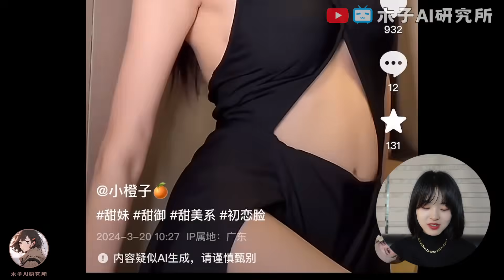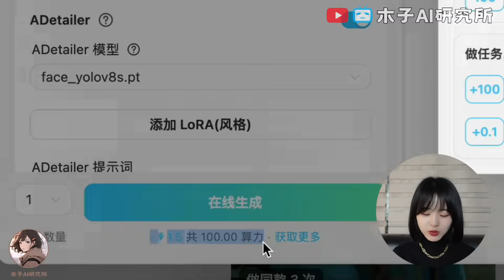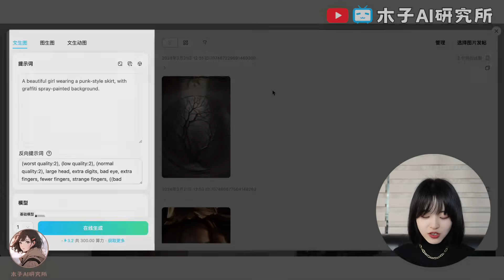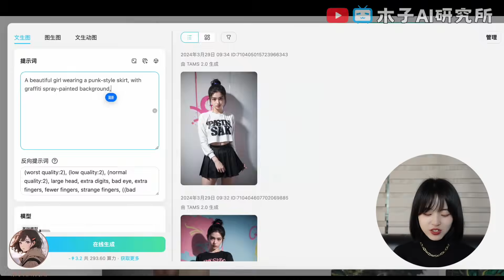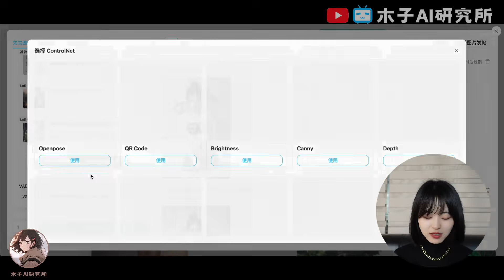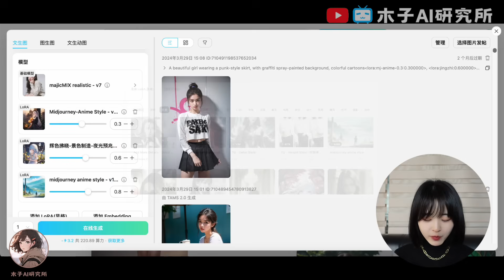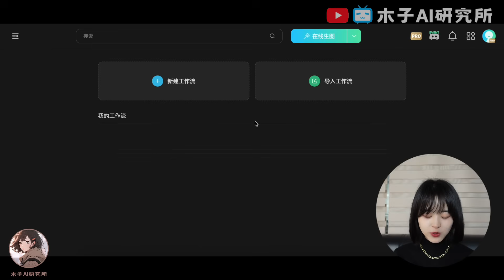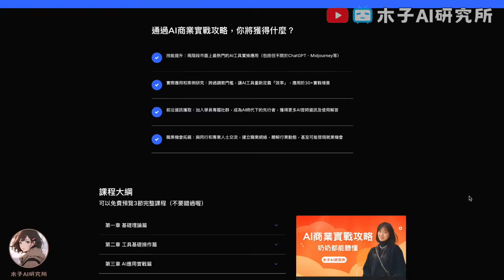【新方法】免費生成AI網紅，超逼真零門檻｜比Midjourney更好用的AI生圖軟件｜Tensor Art｜角色一致｜AI influencer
00:00 關於AI虛擬網紅 About AI Influencer
00:43 Tensor Art工具介紹 About Tensor Art
01:23 網站註冊及登錄 How to Sign Up and Log in
02:21 第一步 Step One
03:46 第二步 Step Two
06:08 第三步 Step Three
07:21 其他功能介紹 Other Functions
09:12 產品如何設置 How to set up Tensor Art
10:07 AI時代如何自救 AI course